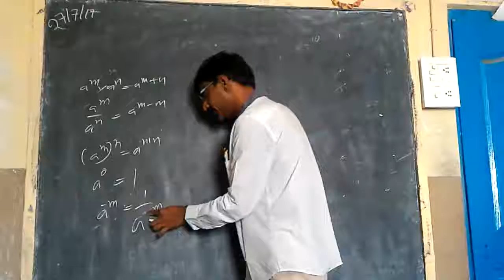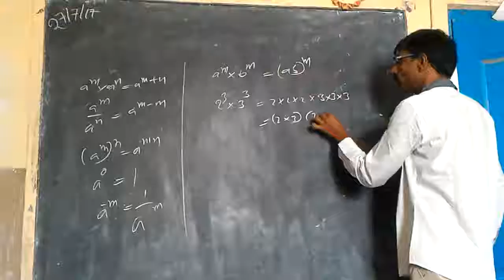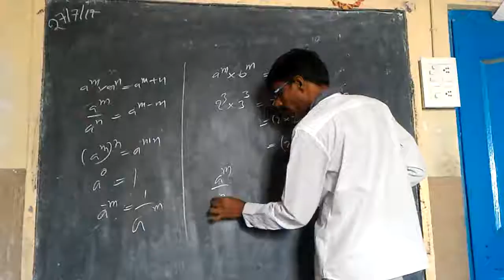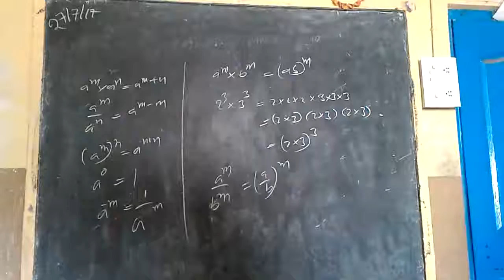Class 8 Exponents (State and CBSE syllabus)